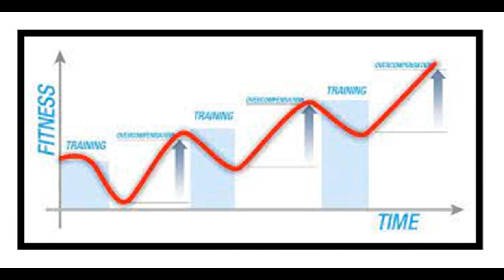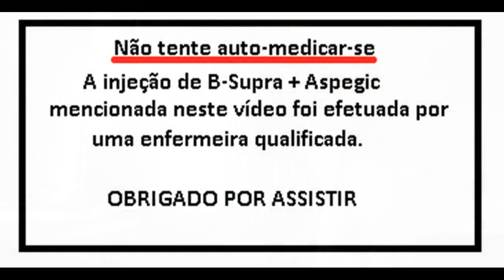TREINO EM ROLOS: CONVERSA DA TRETA PT. XLIII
Durante um treino de rolos aproveitei para falar sobre diversos assuntos.
Nesta 43ª parte, dou a minha opinião sobre aquela que eu considero ser a forma mais correta de regressar à atividade física após periodos de paragem.

Note: My English subtitles are always more up-to-date, complete and accurate than the original narrative and may contain additional information.

In this 43rd part, I give my opinion on what I consider to be the most correct way to return to physical activity after periods of rest.

0:00 Intro
0:07 Don't
1:43 First to go away
3:24 Keep your defenses up
6:00 These tips are for amateurs
6:26 The magic injection
10:51 My "recipe"
14:20 The "several sports" trick